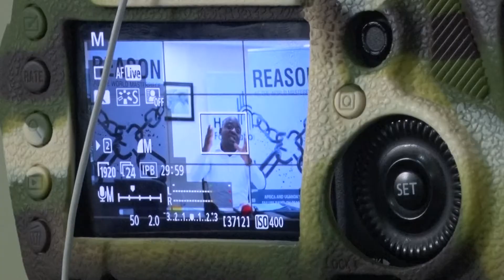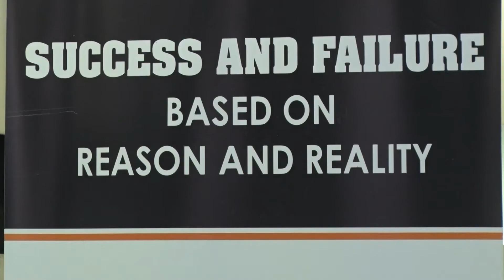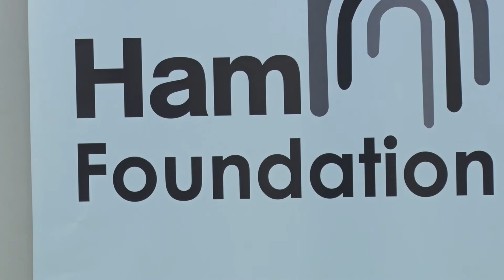Omugagga Ham - Hamis Kiggundu azimbye ekkolero erigatta omutindo ku kasooli : Agumizza abasuubuzi